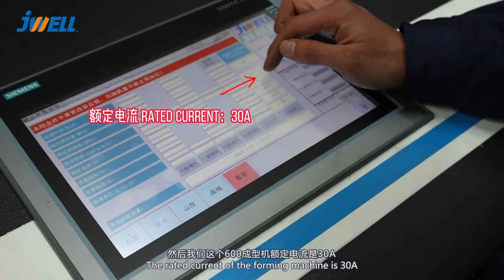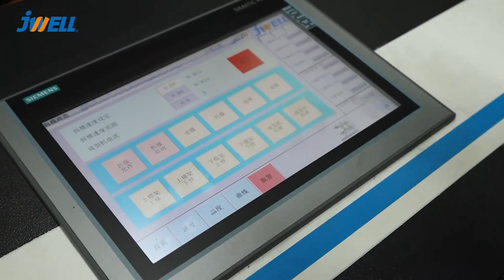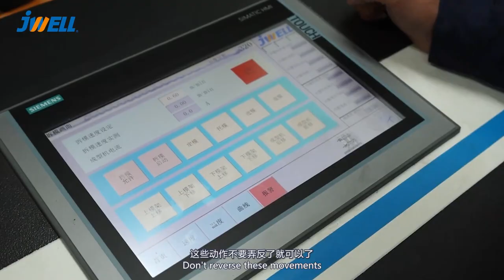Pipe equipment installation series——成型机电柜接线测试 x264